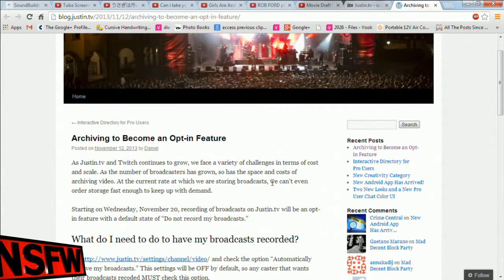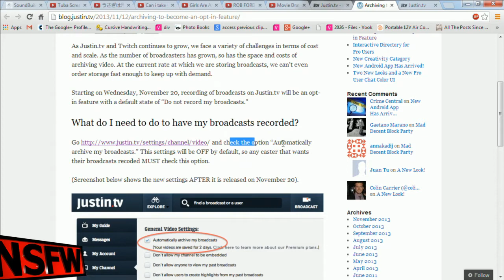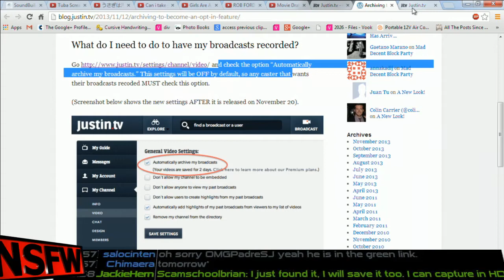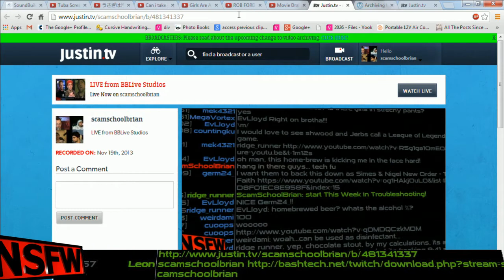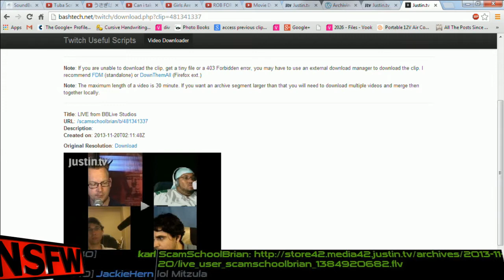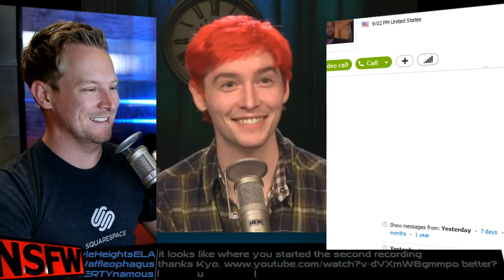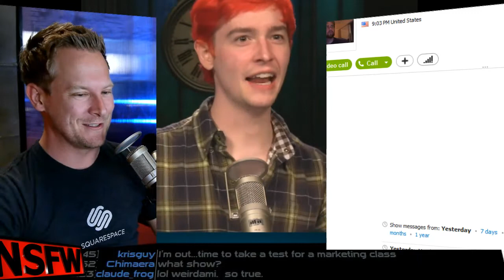NSFW 205 - Aftershow - I Would Like A Coke